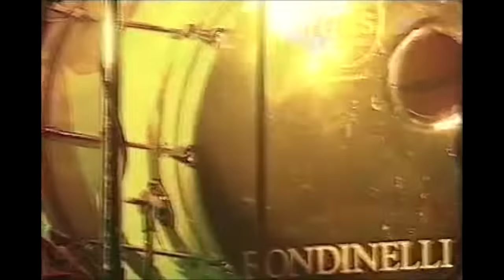Black Sabbath - Live at the Hammersmith Apollo, London, England, UK (1994)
Black Sabbath
Hammersmith Apollo
London, England, UK
13th April 1994

This is the video from a live album that was released in 1995 but is currently out of print. The album was called "Cross Purposes Live" and was recorded during the tour in support of the 1994 album "Cross Purposes" featuring the return of vocalist Tony Martin.

It's a great show, and it's awesome to hear Tony Martin playing some of these songs. Perhaps the most interesting bit in the entire show is hearing him sing "Symptom of the Universe," which Tony brought back into the setlists following the two shows with Rob Halford on vocals at the end of the Dehumanizer Tour.

Setlist:
0:00 Time Machine
4:28 Children of the Grave
9:56 I Witness
15:37 The Mob Rules
19:09 Into the Void
25:47 Anno Mundi
32:03 Black Sabbath
40:42 Neon Knights
45:49 Psychophobia
48:53 The Wizard
53:09 Cross of Thorns
58:22 Symptom of the Universe/Bobby Rondinelli Drum Solo
1:05:55 Headless Cross
1:11:28 Paranoid/Heaven and Hell (Snippet)
1:16:43 Iron Man
1:20:21 Sabbath Bloody Sabbath